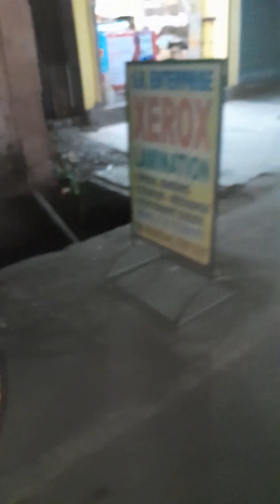মাম্মাকে সান্টা বানিয়ে শিলিগুড়ির রাস্তায় রাস্তায় ঘুরে বেড়ালাম🤩😍😱😱😝😝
This website uses cookies to ensure you get the best experience on our website.

Got it!

home

genres

moods

artists

Jingle Bells

support

Download options

This song only can be downloaded from the author's site.

download from
the artist's site

click to copy license